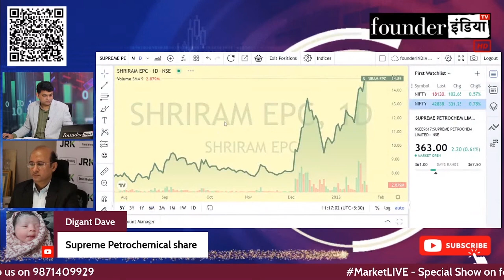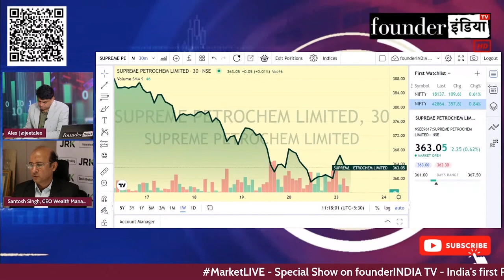Supreme Petrochem Ltd. के शेयर में क्या करें? Expert Opinion by Santosh Singh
Analysis of: Supreme Petrochem Ltd.

Supreme Petrochem Ltd.